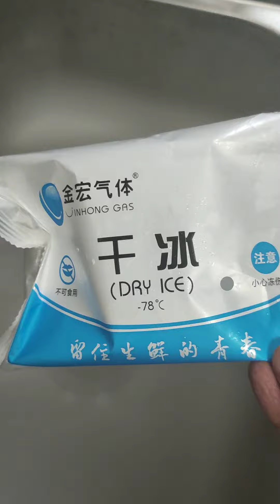Pouring water on Dry ICE -78C temperature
See how does water affect the dry ice  having  -78C temperature Pouring water on Dry ICE -78C temperature